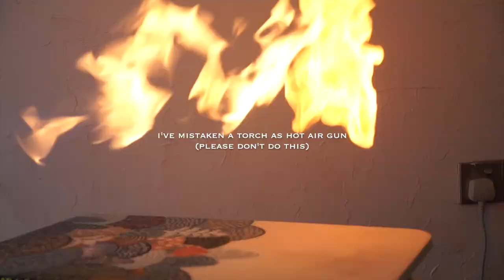IKEA HACK | How-to Paint old Ikea Rian side table | Epoxy table top | Ginger beer mocktail recipe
Come and see how i turned this old Rian side table into an artpiece! I'm giving this side table to a dear friend as a gift to her mother as she's re-decorating her balcony garden lately to surprise her mother, what a sweet daughter she is!

Hope you like the side table Mama G! May God bless you and your family abundantly with joy and great health, love you guys :)

God Bless,
Vinn Pang.